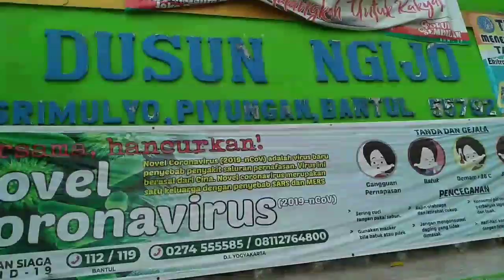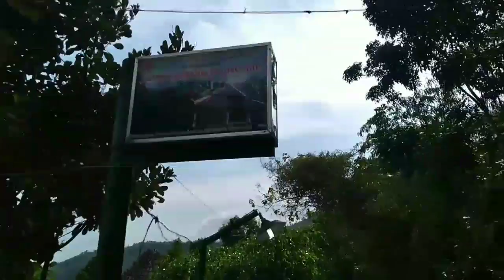TANJAKAN PEDAS JOLOSUTRO BARENG YAYAN YANUAR GILANG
Sabtu pagi kelas nanjak untuk pertama kali nyobain Tanjakan Jolosutro. Disana ada wisata baru Bukit Tinatar dan tempat ziarah makam Sunan Geseng yang Terkenal Extrem karena tanjakan yang ga ada bonus isinya nanjak terus yang ujungnya sampai pinus pengger.